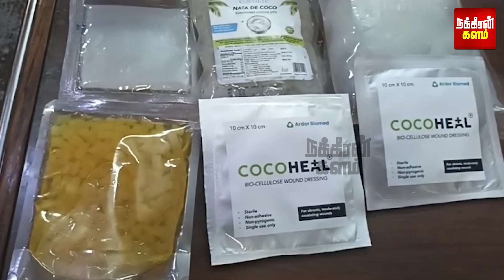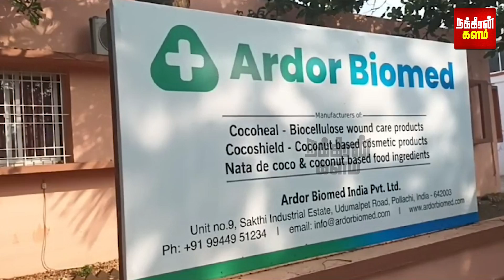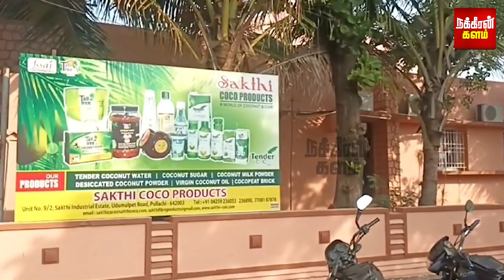தேங்காய் நீரில் சர்க்கரை நோய்க்கு மருந்து.. பொள்ளாச்சி இளைஞருக்கு ஜனாதிபதி விருது!